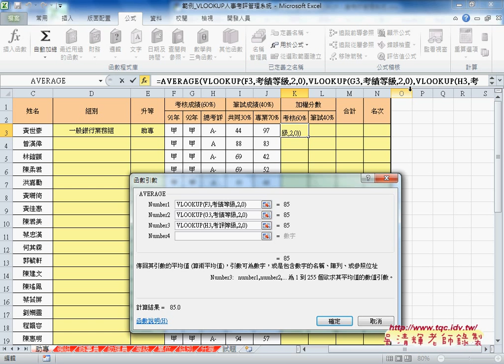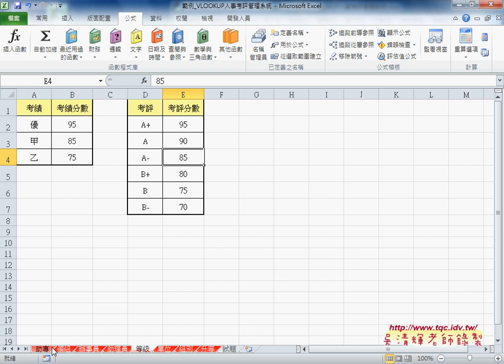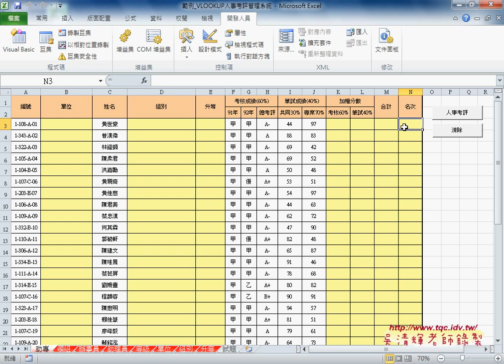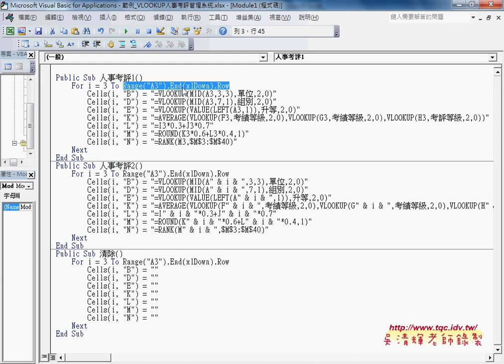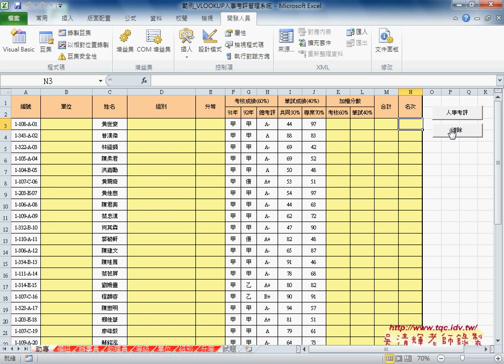04 範例人事考評解答與改為VBA